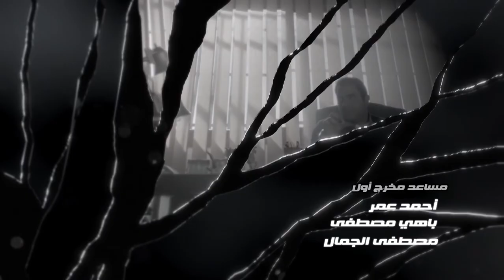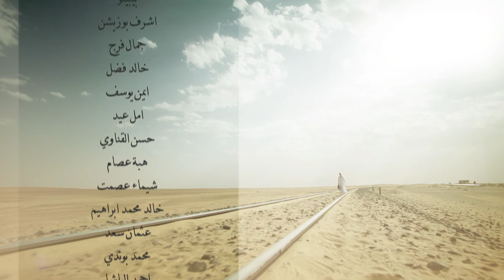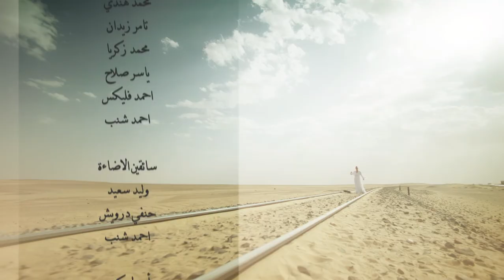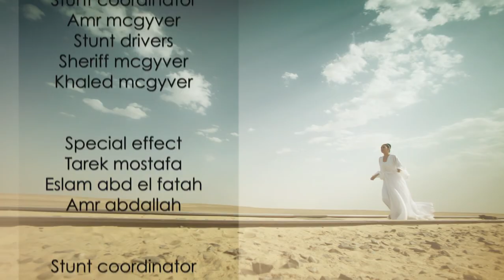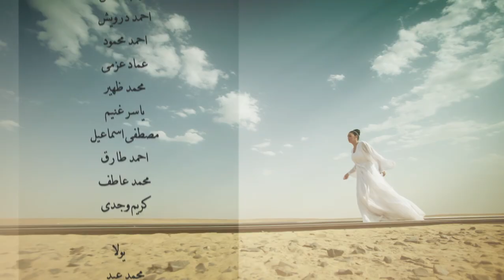Al Kaboos الكابوس El Kabous (The nightmare) 2015 _ Episode 13